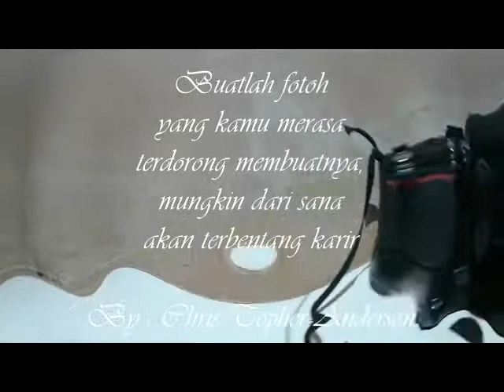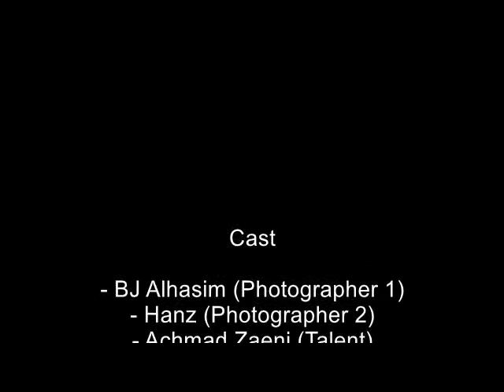VLOG - Hunting Monumen Nasional ( Monas )